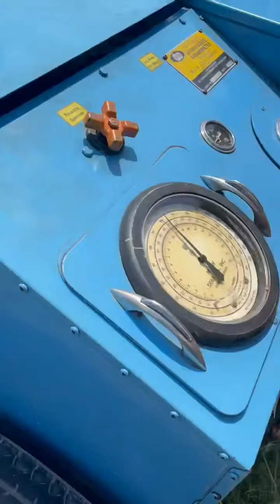Dyno testing at RPRU 2021